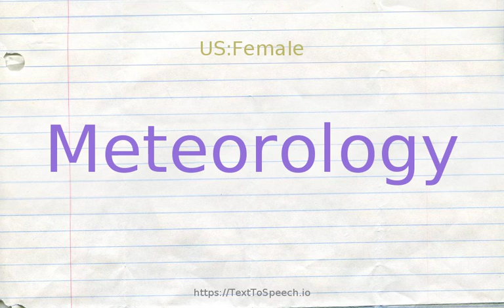How to pronounce meteorology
Meteorology definitions:
    (n): the earth science dealing with phenomena of the atmosphere (especially weather)
    (n): predicting what the weather will be